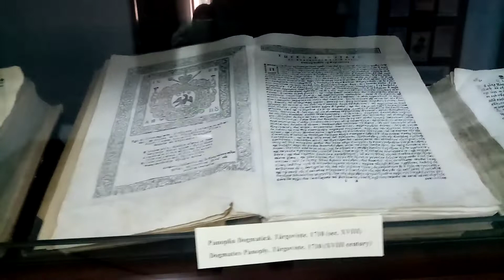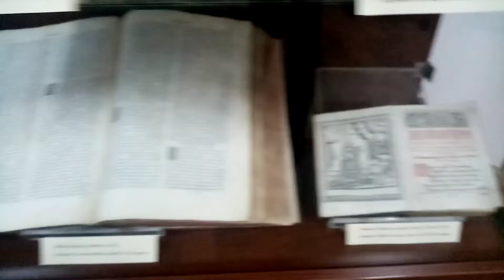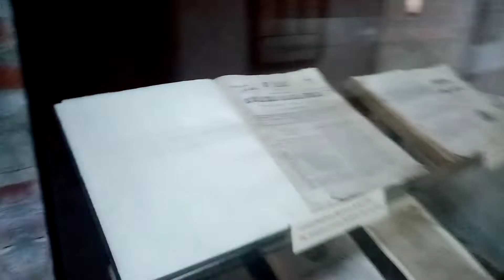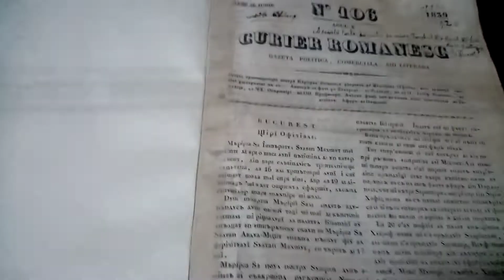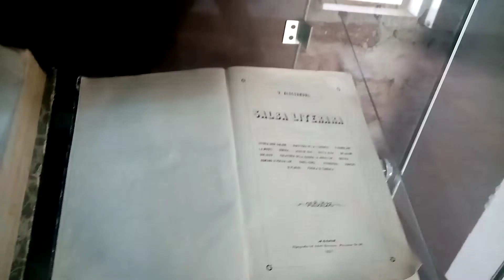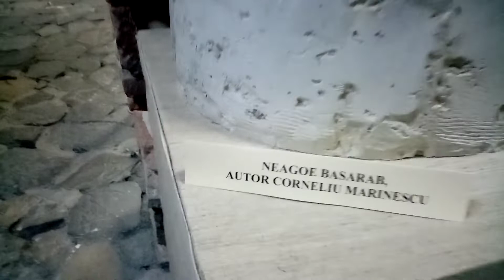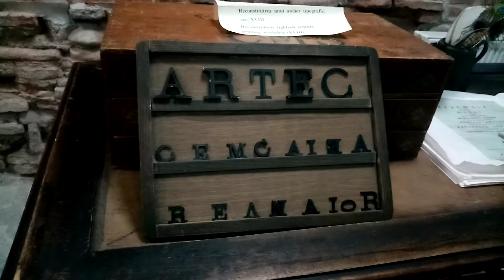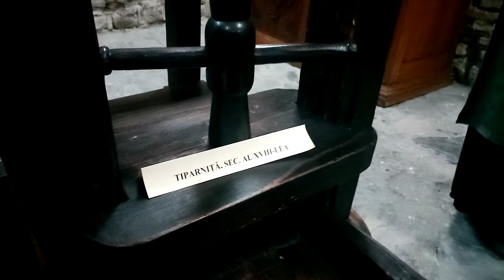De la urbex la muzeu